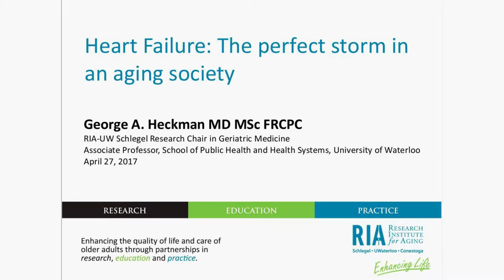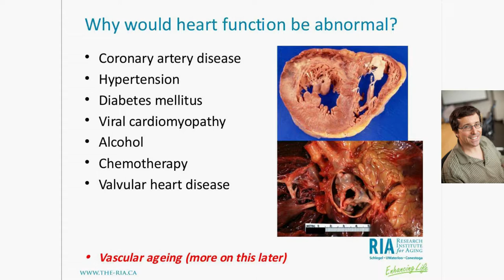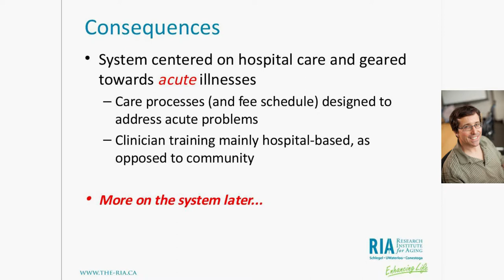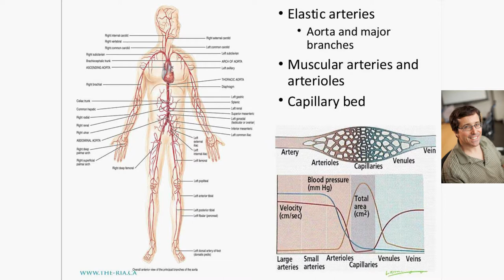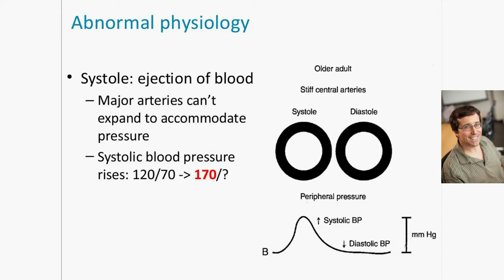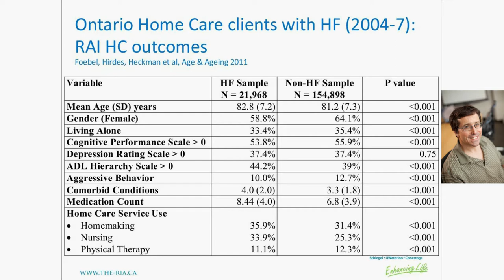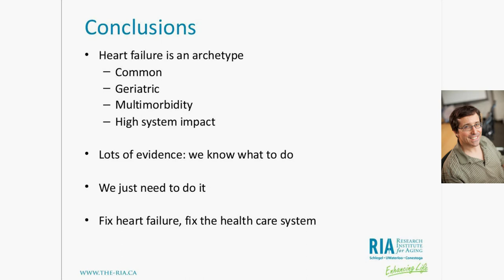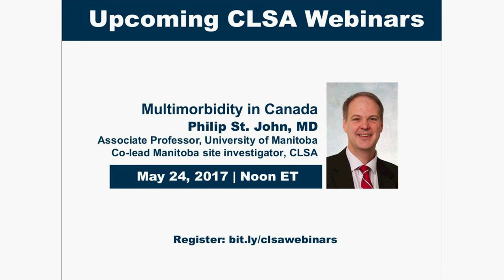Heart Failure: The Perfect Storm in an Aging Society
Dr. George Heckman holds the Schlegel Research Chair for Geriatric Medicine at the University of Waterloo Research Institute for Aging, and is an associate professor with the School of Public Health and Health Systems at the University of Waterloo. He is an assistant clinical professor of medicine at McMaster University. He provides knowledge translation support for the Waterloo Wellington Local Health Integration Network. He has been primary panelist for the Canadian Cardiovascular Society Consensus Conference on Heart Failure since 2005 and vice-chair of the Quality Indicators for Heart Failure Working Group of the Canadian Cardiovascular Society.